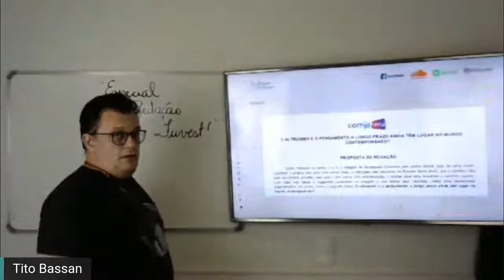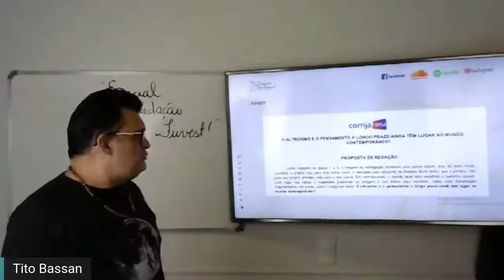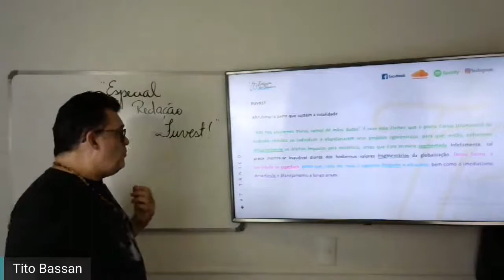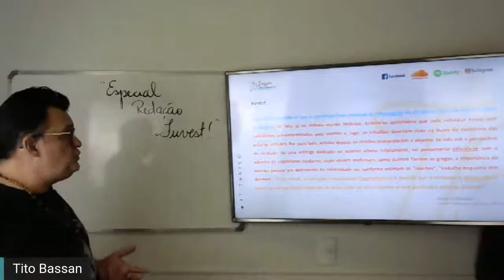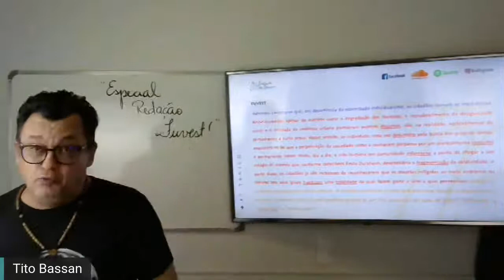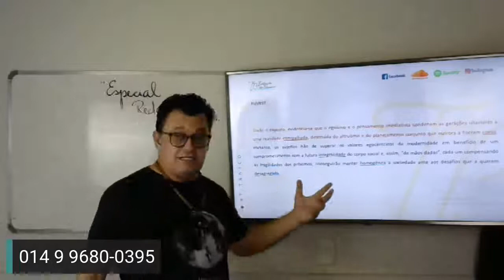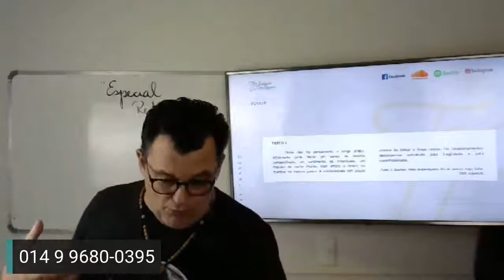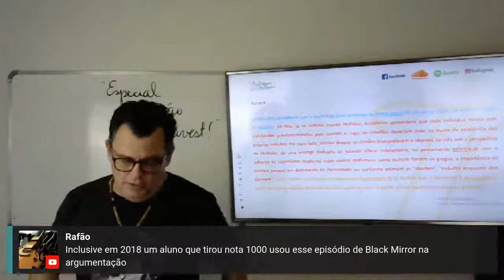Aula Aberta - Fuvest